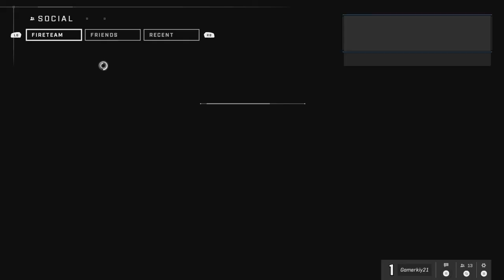halo infinite training mode with kiyeasy